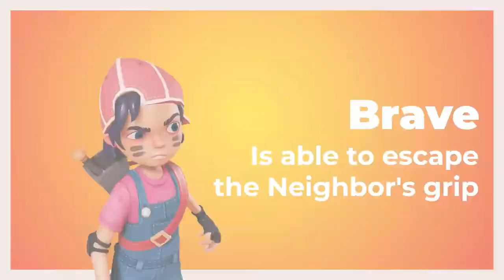Secret Neighbor Launch Trailer (Meme) In A Player's Perspective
This is kind of a meme video but yeah
I don't take any credit for the animation